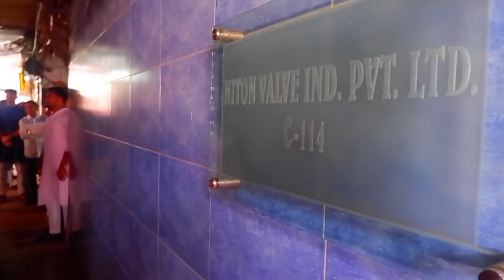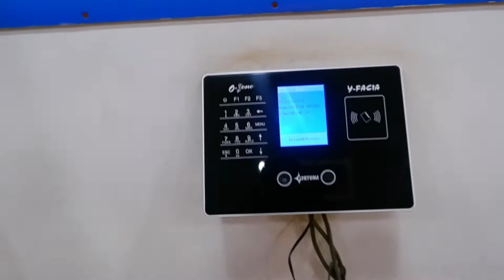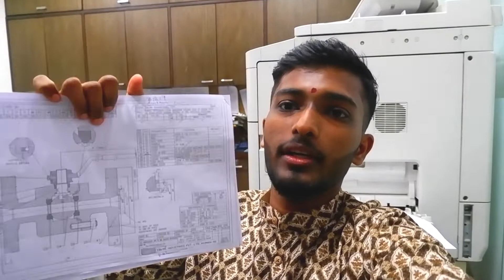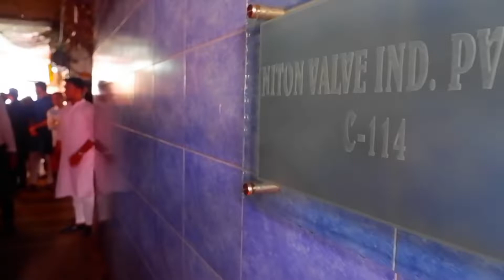DUSSEHRA CELEBRATION AT MY OFFICE | OFFICE TOUR | joylife